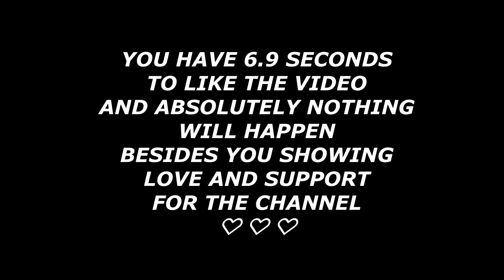Playing PRO Scrims with Controller... (so unfair)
In todays video Razz and I played in our own scrims we hosted for our fans and we had to play on controller.